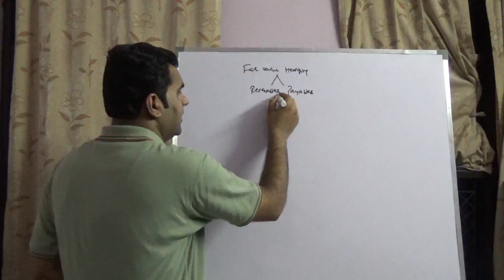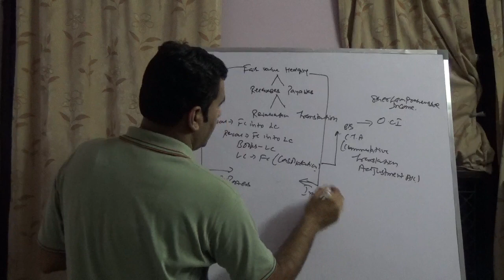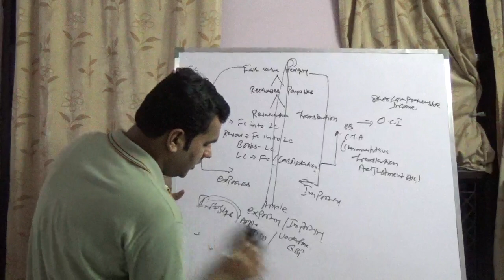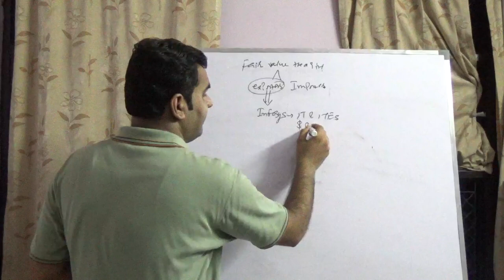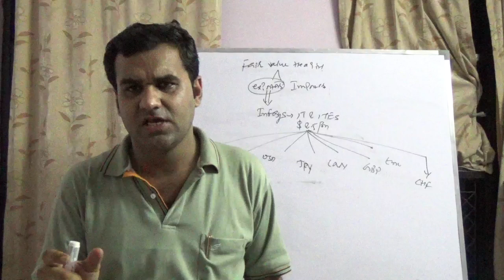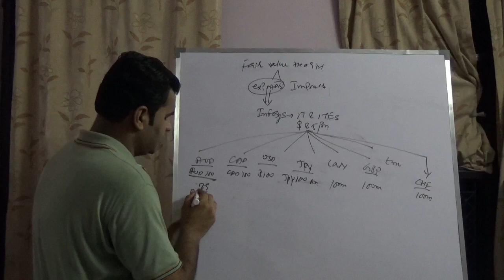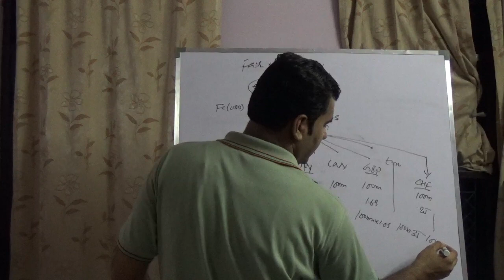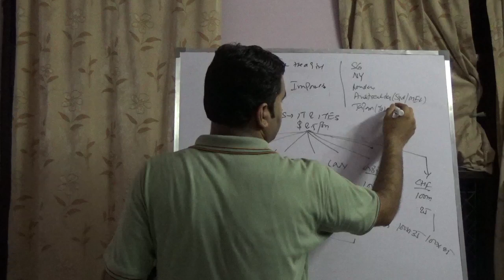Fair Value Hedging - Mechanics & Techniques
This YouTube Channel is operated by Treasury Consulting Group (TCG) and covers knowledge videos.

Best,

Rahul Magan